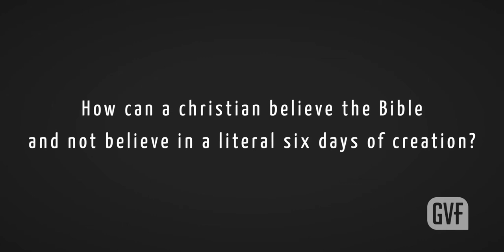How can you claim to believe the Bible and not believe in a literal six days of creation?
Interview #1 in a series of Q & A with Dr. John Walton about all things faith and science.